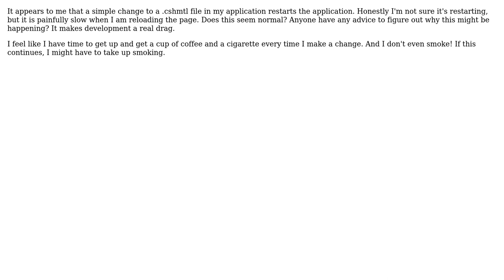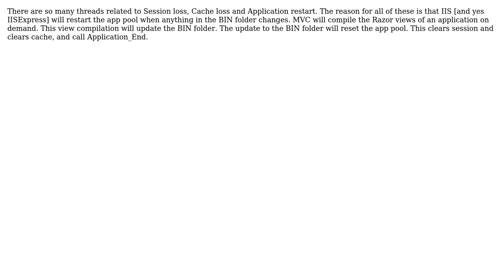Changing Razor View Seems to Restart My Application (2 Solutions!!)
Changing Razor View Seems to Restart My Application

With thanks & praise to God, and with thanks to the many people who have made this project possible! | Content (except music & images) licensed under CC BY-SA | Music | Images & others | With thanks to user jloper user ek_ny user dknaack and the Stack Exchange Network Trademarks are property of their respective owners. You are responsible for your own actions.